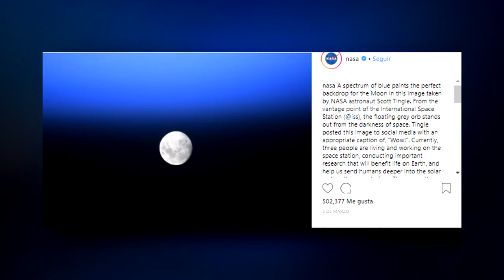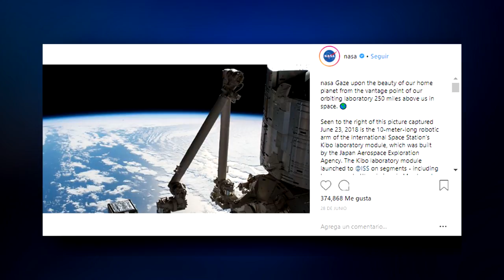Porqué la NASA ya NO HA REGRESADO a la LUNA | Datos Interesantes | Top misterios y curiosidades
Gravedad,
Neil Armstrong,
Base Lunar,
Lado Oscuro / Dark Side of the Moon,
Mareas,
Luna se Aleja,
Atmósfera,
Tamaño de la Luna,
Luna 1 Orbita,
Proyecto A119
el plech, top, 10, plech, Luna, espacio, datos, mareas, astronomía, interesante, astronautas, estación espacial, increible, divertido, nasa, orbita, io, modulo lunar, Documental,